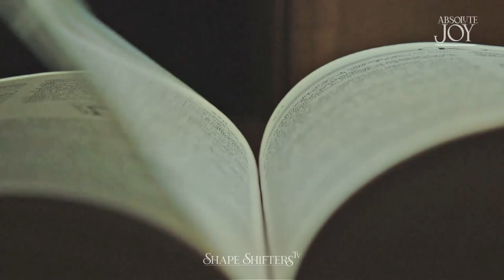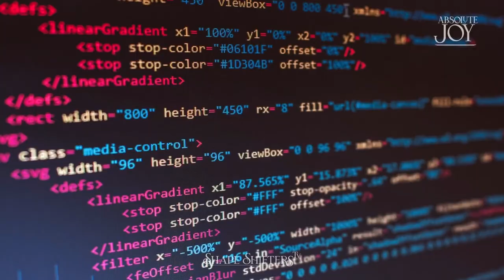Absolute Joy - Making A Living After Art School. Buckle Up.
In this candid reflection, Michael Joy shares the rollercoaster journey of trying to build a business as an artist and entrepreneur, from manufacturing culinary products to dealing with constant financial instability. His path was filled with countless hours of work, many missteps, and the harsh reality of trying to survive on art. Michael talks about his first big break—creating hollyhock leaf molds that sold out instantly—and the hundreds of other products he made in the hopes of hitting the jackpot.

The video dives into the ups and downs of Michael’s entrepreneurial journey, the mistakes made along the way, and the importance of finding balance when chasing your dreams. For artists, entrepreneurs, or anyone who’s felt stuck in the struggle for success, Michael’s story offers raw insights into the relentless grind and the lessons learned from never giving up.

🎥 Highlights:

- The challenges of manufacturing over 300 unique products and struggling with marketing.
- Criticizing art school for not teaching essential business skills needed to survive on art.
- Advice on finding balance, seeking stability, and learning from the journey, not just the destination.

If you’ve ever faced the grind of turning your passion into a business or want to hear an honest take on the struggles of creative entrepreneurship, this video is for you. 🎨💡💔

Chicago Culinary FX Etsy